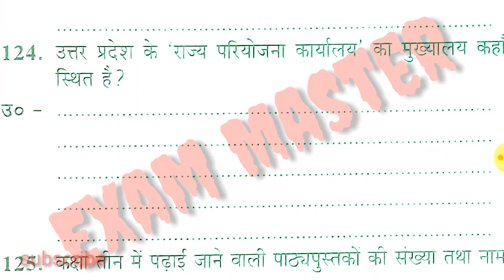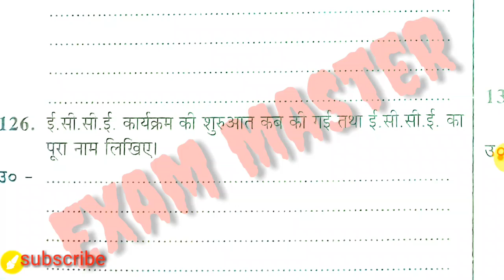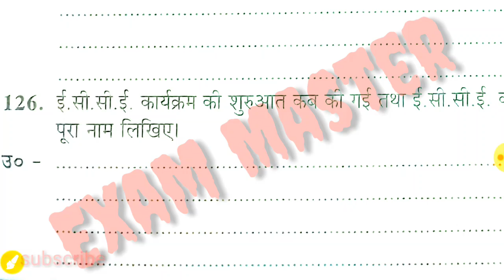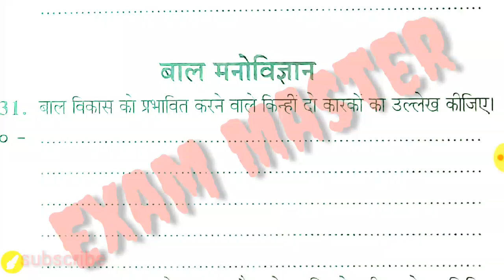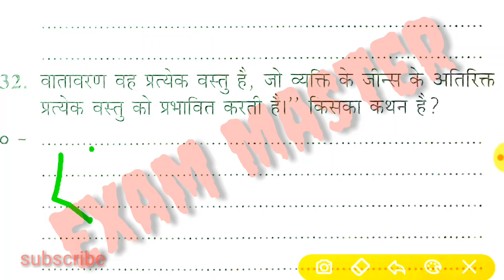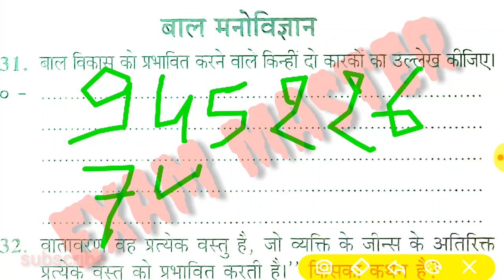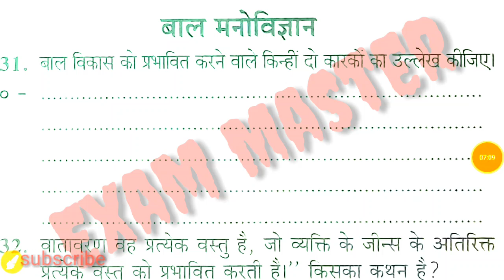शिक्षण कौशल महत्वपूर्ण प्रश्न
शिक्षण कौशल जीवन कौशल बाल मनोविज्ञान इत्यादि पर आधारित सबसे महत्वपूर्ण प्रश्न जो सहायक अध्यापक लिखित परीक्षा के लिए बहुत ही महत्वपूर्ण है तथा बहुत ही उपयोगी है तो दोस्तों इस वीडियो को लाइक करें और कमेंट करें और चैनल को सब्सक्राइब करें exammaster parikshaguru SUPERTET UPTET bundelkhandimaster BEO CTET ctetnews stetnews stet ctetnews exammaster BY EXAM MASTER